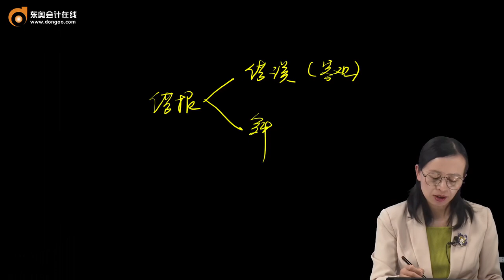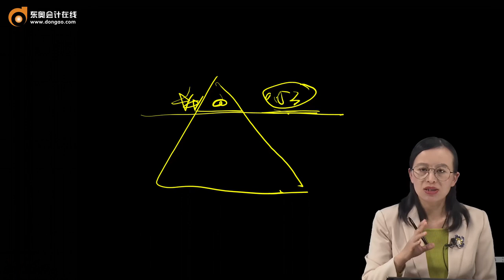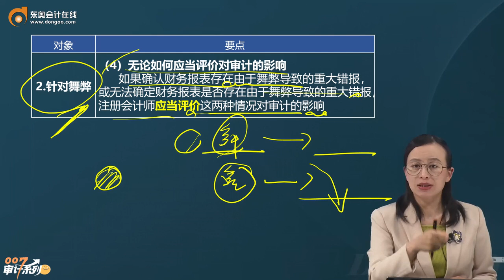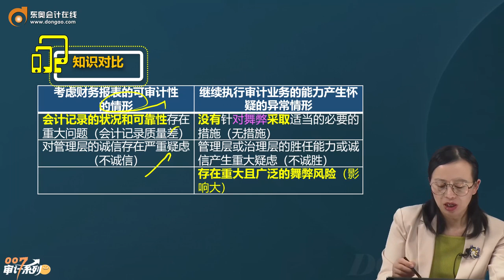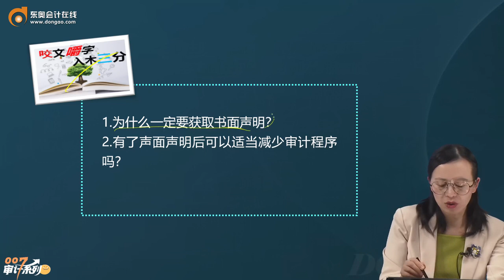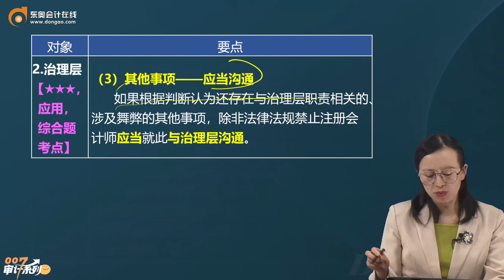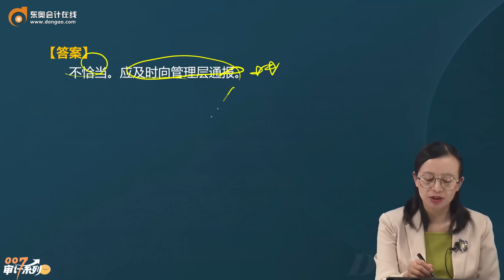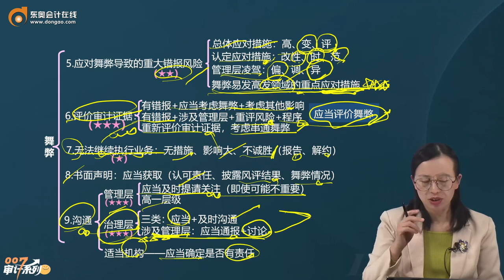2023 CPA 审计 凌紫琦 基础班 第84讲财务报表审计中与舞弊相关的责任（5）